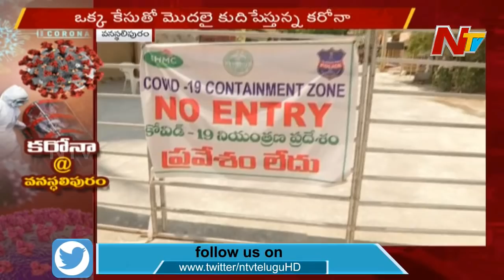ఒకరితో మొదలై 30 మందికి సోకిన కరోనా | NTV Ground Report On Corona Cases In Vanasthalipuram